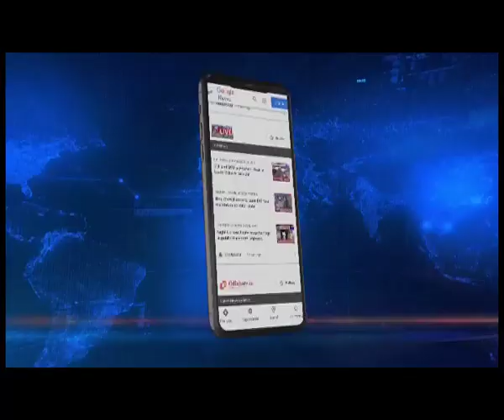CM हिमंत विश्व शर्मा का चुनावी भाषण चर्चा में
🟦🟥 𝗡𝗢𝗥𝗧𝗛𝗘𝗔𝗦𝗧 𝗟𝗜𝗩𝗘 | 𝗞𝗔𝗥𝗡𝗔𝗧𝗔𝗞𝗔 𝗘𝗟𝗘𝗖𝗧𝗜𝗢𝗡𝗦

असम के CM हिमंत विश्व शर्मा का चुनावी भाषण चर्चा में, कर्नाटक में कहा -ऐसा शख्स चाहिए जो कि गर्व से कहे कि वो हिंदू है।